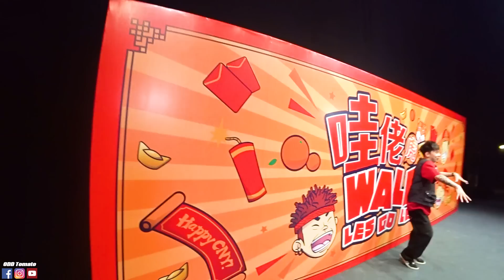Andy很喜欢Miko！结果Miko当场抱Andy?！哇老LETS GO VLOG！【VLOG】#196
去参加这三个Sohai主办的节目
Walao Lets Go @ThreeeP
也帮我的Editor Andy圆梦！帮他示爱！
结果成功了？！哈哈哈哈哈哈哈